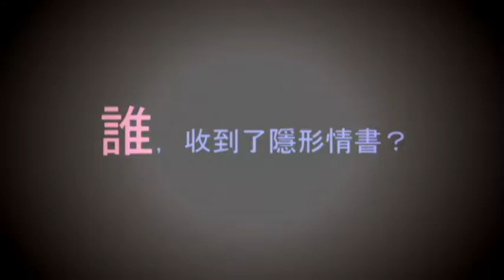CHI 2014007 隱形情書